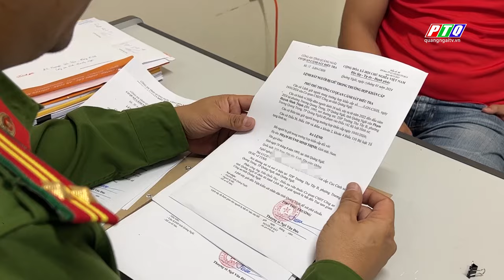Bắt khẩn cấp HLV dạy võ h I ế p d â m nhiều học viên nam dưới 16 tuổi | PTQ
Bắt khẩn cấp HLV dạy võ h I ế p d â m nhiều học viên nam dưới 16 tuổi